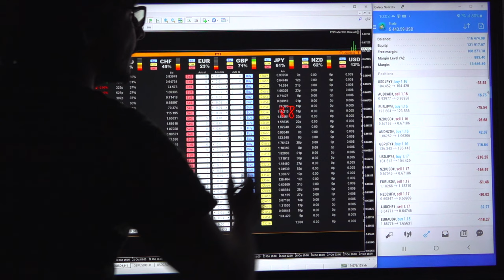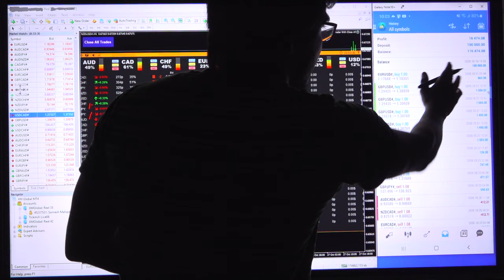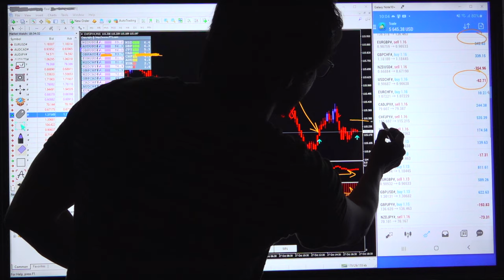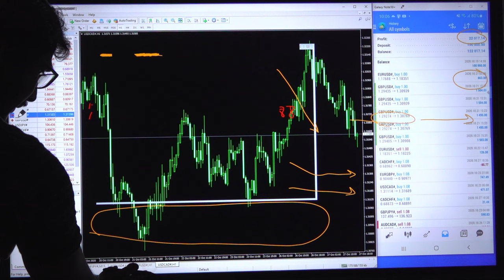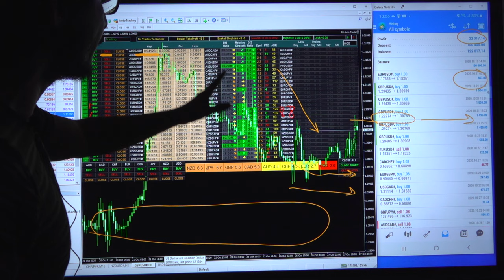28 Scripts One Click Trading Strategy - PART 4C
1st Video Updated

This is 4th Part
where you can verify each order with date, time and order number
Net Profit Running Nearly $5500

Balance = Net Profit $16474

Completely One Click Trading strategy
to connect this account with your real account
ask us